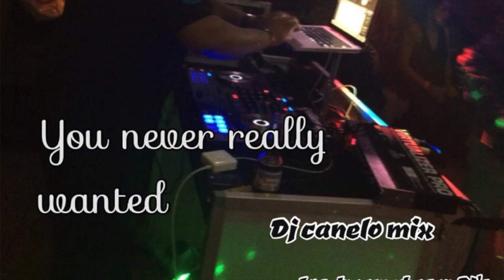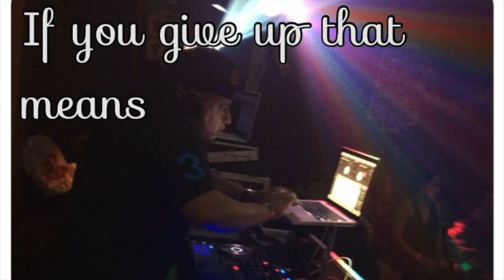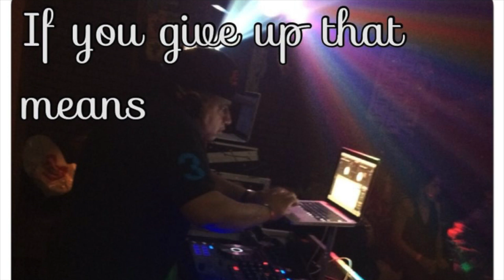mix de banda marzo 2015 by DJ CANELO MIX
This video is about mix de banda marzo 2015 by  DJ CANELO MIX